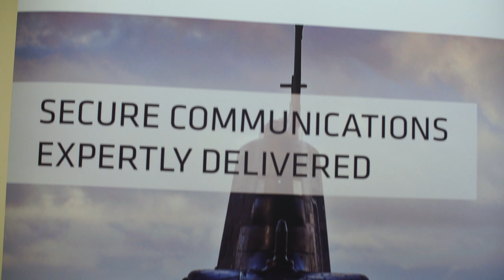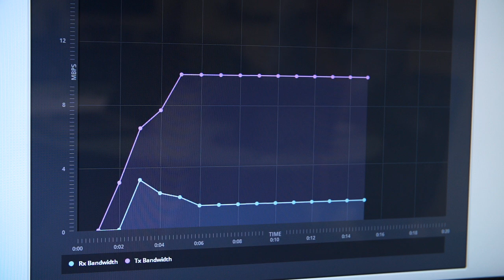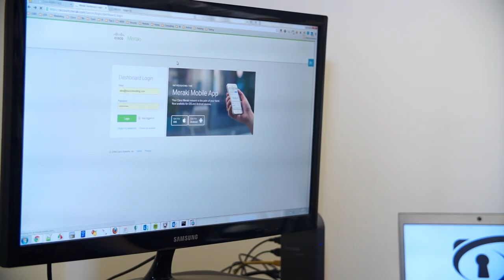Day 2 - CYBER Case Study, ITSUS Consulting